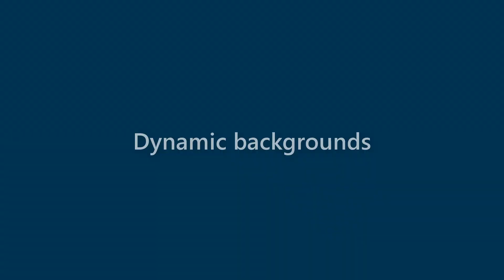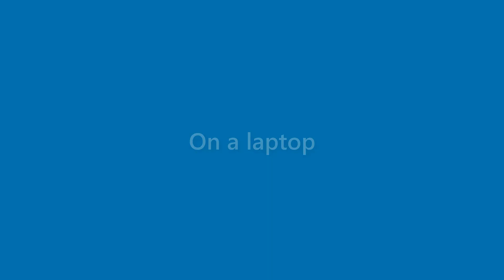Dana Johnson - appearance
Name Look - Dana Johnson - appearance. In this video we present "Dana Johnson" name look and feel in various scenarios.
This video will cover:
How does "Dana Johnson" look as a personal letterhead?
How does "Dana Johnson" look on a business card?
How does "Dana Johnson" look on a computer/laptop screen?
How does "Dana Johnson" look with different background colors?
How does "Dana Johnson" look with various fonts?